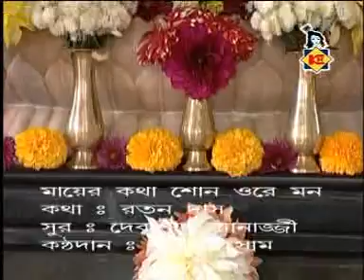New Sharda Maa Bhajan | Maayer Kotha Shon Ore Mon | Sumitra Shom | Krishna Music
Watch Some Devotional Songs of Sharda Maa from the video album Manabatar Pujarini Sarada Janani published by Krishna Music  ►
Song: Maayer Kotha Shon Ore Mon
Singer: Sumitra Shom
Label: Krishna Music
Genre: Devotional